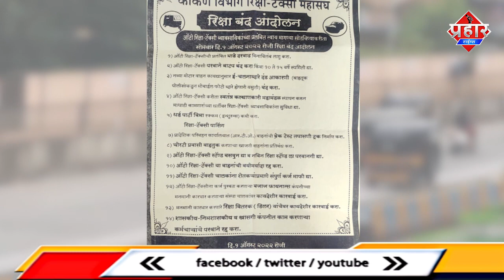𝗠𝗔𝗛𝗔𝗥𝗦𝗛𝗧𝗥𝗔 : ऑटो रिक्शा और टैक्सी 31 जुलाई को बंद || Islamuddin Khan || Aapka Prahar Times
𝗠𝗔𝗛𝗔𝗥𝗦𝗛𝗧𝗥𝗔 : ऑटो रिक्शा और टैक्सी 31 जुलाई को बंद || Islamuddin Khan

महाराष्ट्र के कोंकण क्षेत्र के 2.5 लाख से अधिक ऑटो रिक्शा, टैक्सी मालिक और ऑपरेटर 31 जुलाई की मध्यरात्रि से अनिश्चितकालीन हड़ताल पर जाएंगे. ऑटो टैक्सी ड्राइवरों ने अपनी कई मांगें लंबित रहने के चलते हड़ताल पर जाने का फैसला लिया है. इस बात की पीटीआई को जानकारी देते हुए एक अधिकारी ने कहा कि कोंकण मंडल में ठाणे, रायगढ़, रत्नागिरी और सिंधुदुर्ग जिले शामिल हैं. इन जिलों के 2.5 लाख से अधिक ऑटो और टैक्सी चालकों  ने 31 जुलाई की मध्यरात्रि से अनिश्चितकालीन हड़ताल पर जाने का फैसला किया है.